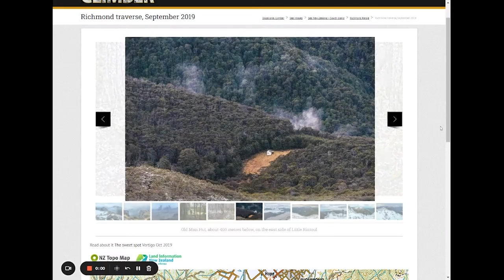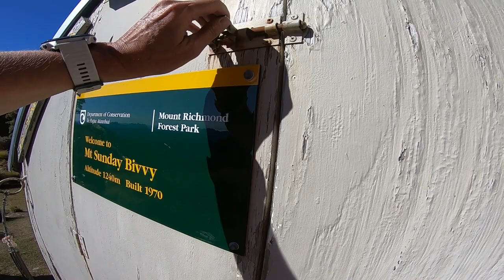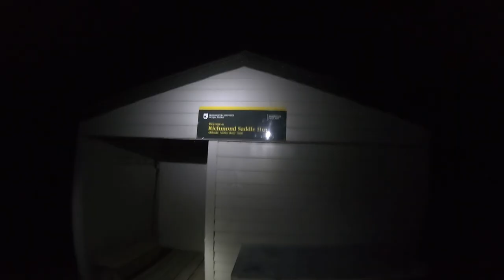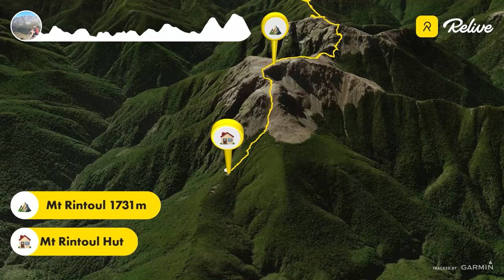Traversing The Richmond Range High Ridge From Mt. Riley To Red Hills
Ready for a wild adventure? Join us on our 4-day expedition as we conquer the Richmond Range High Ridge! With 45+ hours of off-track travel and an experienced guide, you'll be taken to the highest mountain tops and deepest valleys in this untouched part of New Zealand. Follow along as we push our limits and test our perseverance – warning: you might get butterflies in your tummy too!